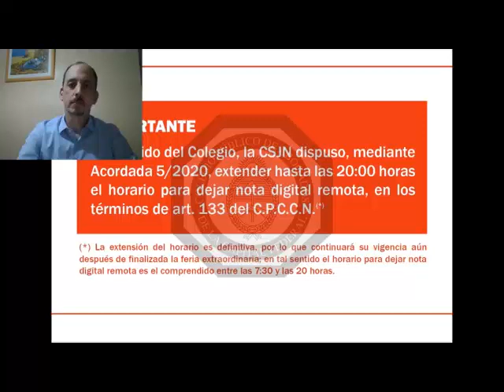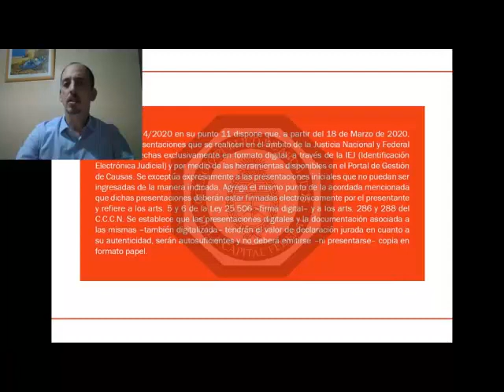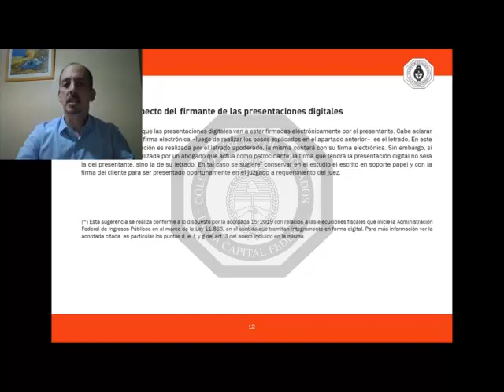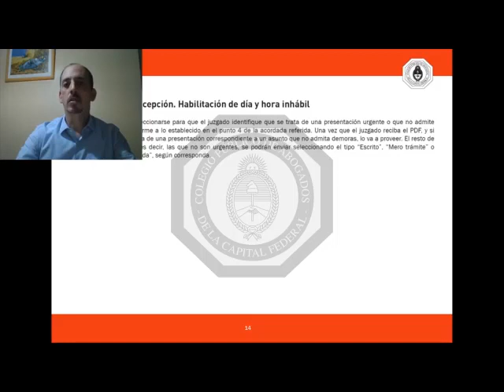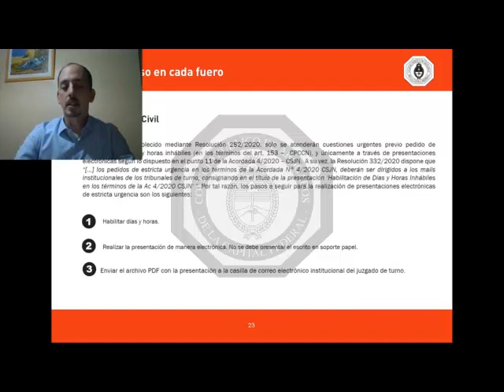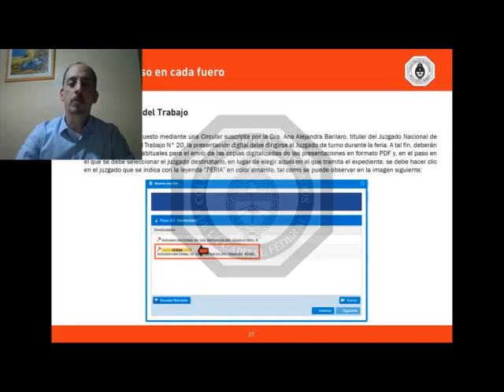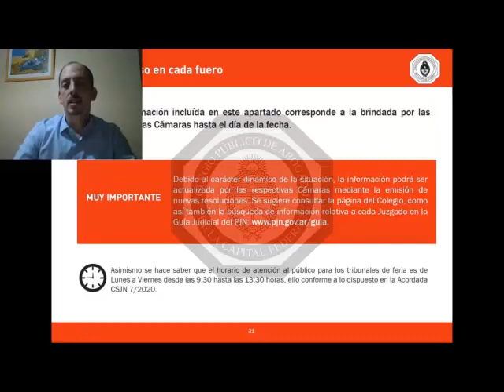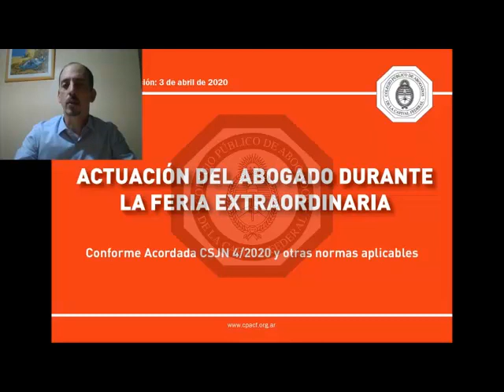Actuación del Abogado durante la Feria Extraordinaria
Charla Explicativa
Expositor: Pablo Langhotz